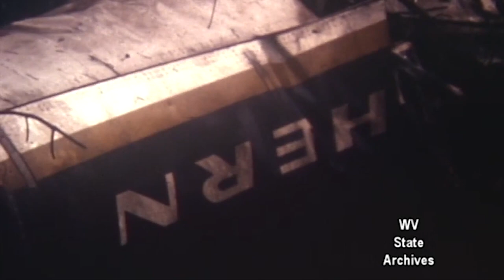Remembering the 1970 Marshall Football team 49 years later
On November 14, 1970, a chartered jet carrying most of the Marshall University football team clipped a stand of trees and crashed into a hillside just two miles from the Tri-State Airport in Kenova, West Virginia.